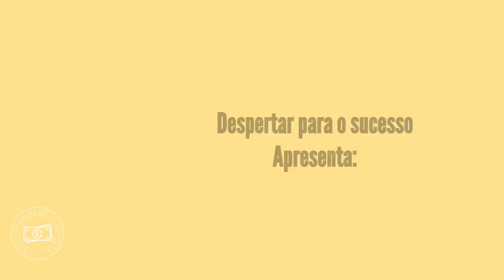"De Catador a Empresário: A Inspiração de Geraldo Rufino!"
Neste vídeo vamos conhecer a história de superação de Geraldo Rufino, escritor e fundador da JR Diesel, a maior empresa da América Latina em reciclagem e desmontagem de veículos, vai te impactar e mostrar que é possível superar as dificuldades, ressignificando as dores do passado. Com base em suas experiências pessoais de vida, Geraldo traz a reflexão sobre a importância de valorizar a família, ensina como encarar os problemas da vida, conta como começou a empreender e muito mais!  Espero que você goste do vídeo e demonstre deixando o seu like! Caso queira assistir a entrevista completa clic no link abaixo: